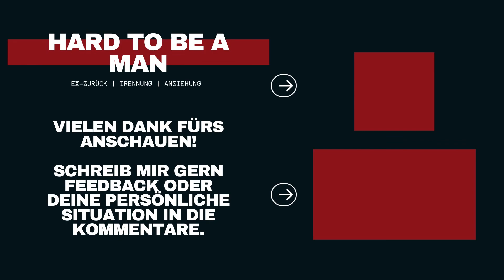Orbiter - Gefahr oder lächerlich?